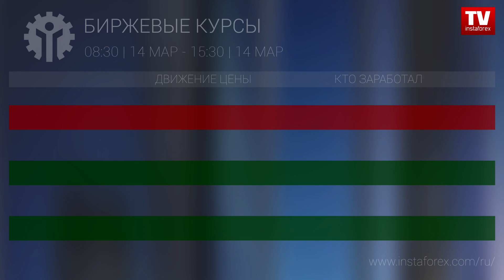Кто заработал на Форекс 14.03..2019 15:00